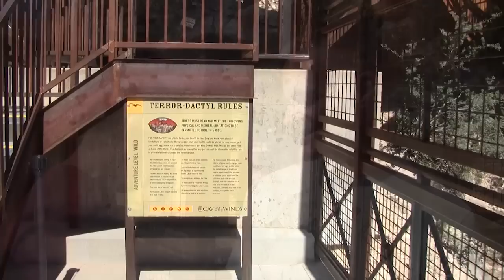Seans Birthday Gift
Everyone must try the Terror-dactyl at Caver of the Winds. It's a 150 feet drop into the Canyon.  You only live once, so try it!! Thank You Cave of the Winds, and Lindsey for Video Taping this one of a kind ride!!